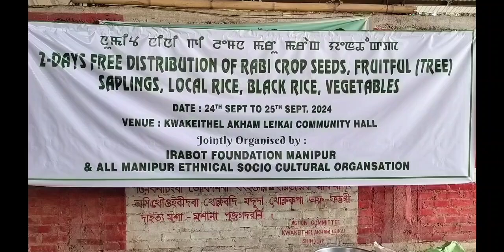Chinjakta mipal tangdanaba hotnasi...Irabot Foundation Manipur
Ngasi Irabot foundation Manipur amadi AMESCO anina punduna Kwakeithel Akham Leikai community hall da loumisingna thariba ensang napi chanaba cheng yaona atei potlam kaya mamal yaodana miyamda lemna yengthokhare.